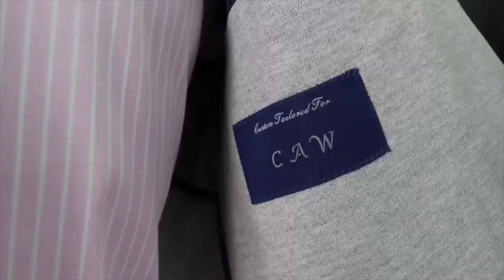Gray Casual Jacket | Mark Russell Clothing